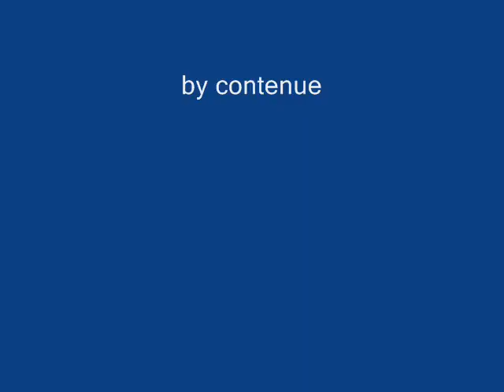bad company2 new generation.wmv